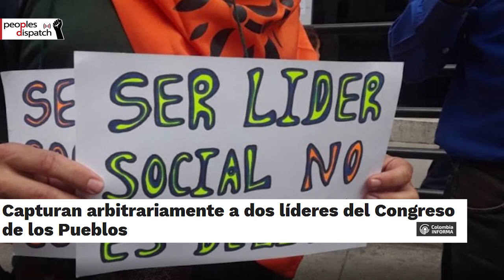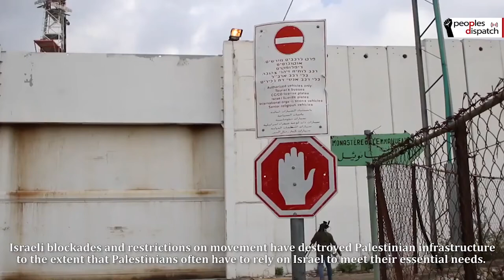ICC Report finds ‘reasonable basis’ for evidence of crimes against humanity in Philippines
Today's headlines-
1.Colombian National Police arrests prominent peasant leaders
2. Philippines government  accused of crimes against humanity during anti-drug campaign
3. Trump threatens to veto defense bill over troop withdrawals from Afghanistan
4. Palestinian health system crumbles due to COVID-19, Israelli occupation